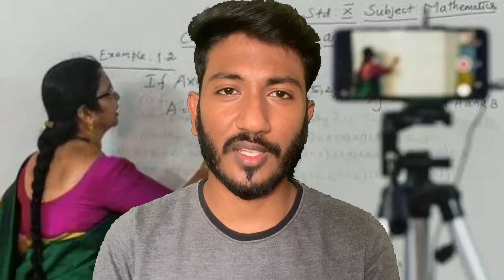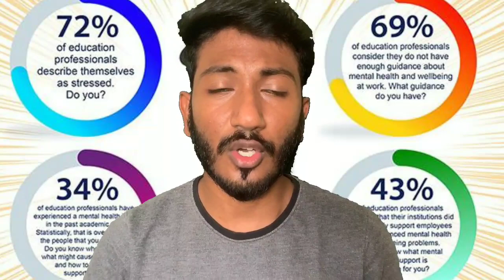Why Online Classes & Online Gambling Games a Threat |Tamil| BK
Online is a key word in this era, everything is delivered in our door step and in our mobile phones, in the list now we have Schooling, Online classes at the same time it leads to mis use of Internet.
Online gambling is becoming a threat in this era, where young minds are spending most of their time and money, to the worst it leads to death.
Online gambling games, Online gambling sites, Online gambling in India, Online gambling games in India, Online gambling act, Online gambling problems, Online gambling business, Online gambling addiction.

 Editing courtesy: Harini Magendran